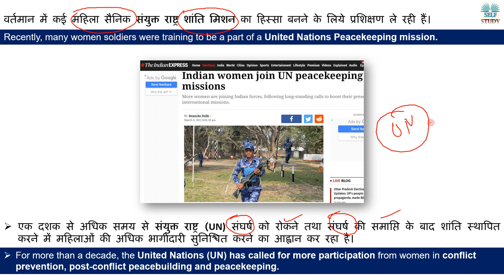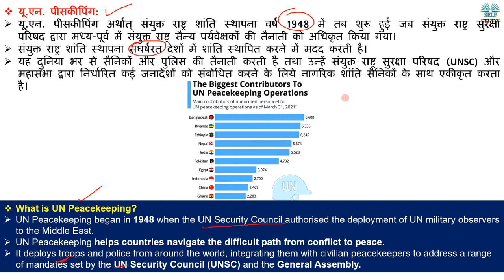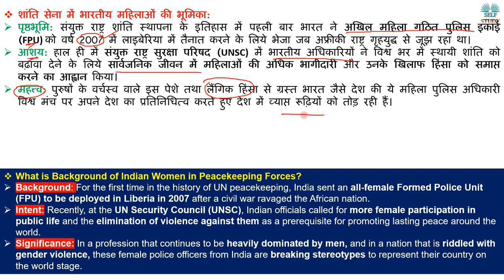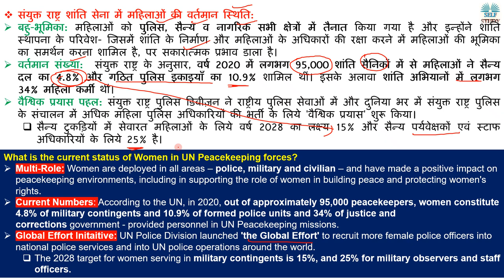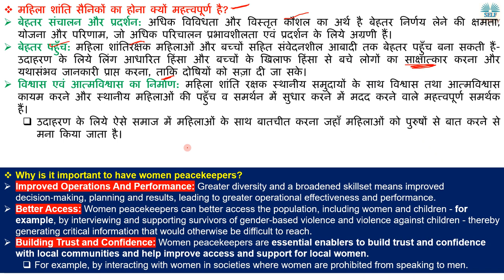What is UN Peacekeeping Missions ? शांति स्थापित करने में महिलाओं का योगदान Explained By Ajay Kalera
Recently, many women soldiers were training to be a part of a United Nations Peacekeeping mission.
वर्तमान में कई महिला सैनिक संयुक्त राष्ट्र शांति मिशन का हिस्सा बनने के लिये प्रशिक्षण ले रही हैं।

What is UN Peacekeeping Force Explained in Hindi
UN Security Council
What is Background of Indian Women in Peacekeeping Forces
What is the current status of Women in UN Peacekeeping forces
What is UN Peacekeeping ? शांति स्थापित करने में महिलाओं की भूमिका Explained By Ajay Kalera
What are Peace Keeping Missions? Explained in Hindi
India's Contribution in UN Peace Keeping Missions